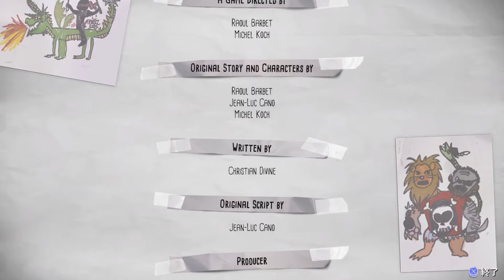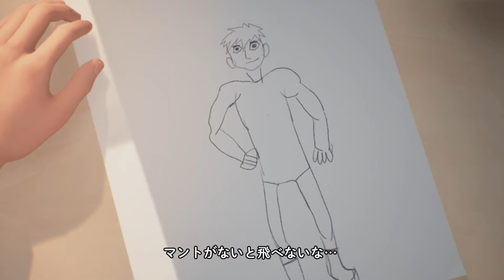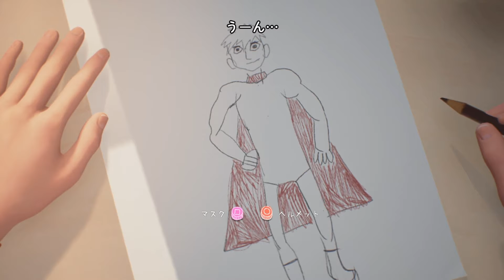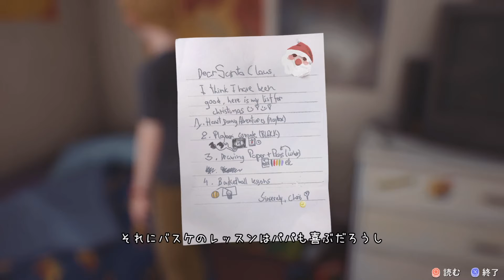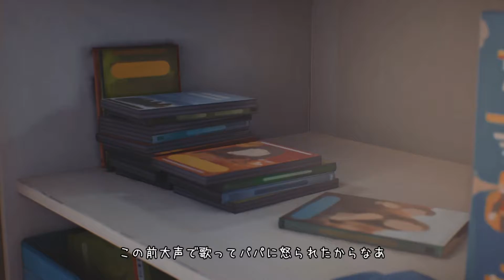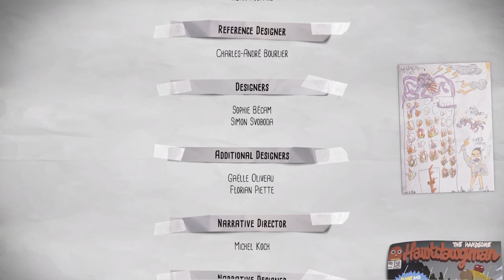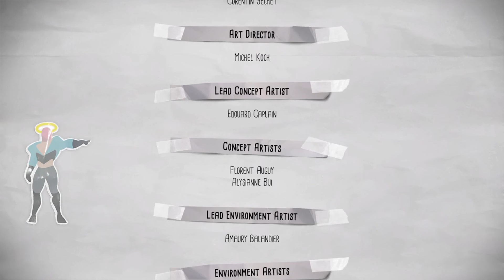PS４体験版☆１５秒の奇跡☆【 Awesome Adventures of Captain Spirit 体験版＃１】日常系ヒーロー空想活劇に挑戦！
PS４版～体験版play企画～

「 Awesome Adventures of Captain Spirit」　第一回プレイ！

空想のヒーローを心に辛い日常を駆け抜けろ！

企画・制作
１５秒の軌跡

企画・制作
TeamWhite/K/Night
D/プロジェクト

「Torch_lighte」

竹原大二・コンテンツ